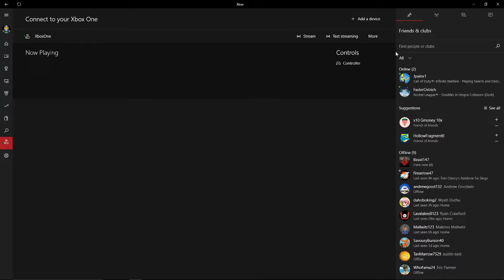Call of Duty: Infinite Warfare: 2v2 THEY RAGE QUIT